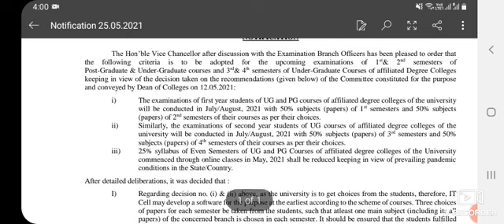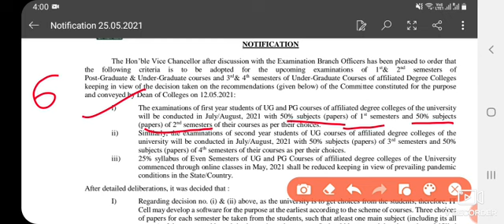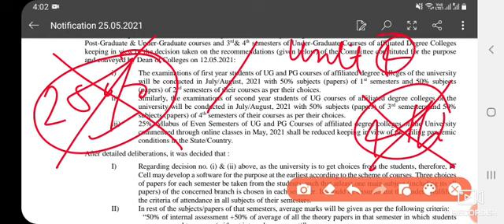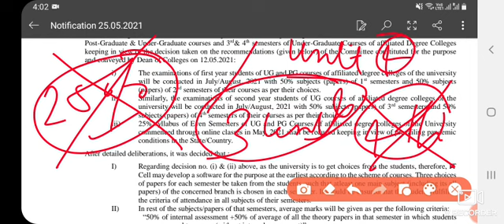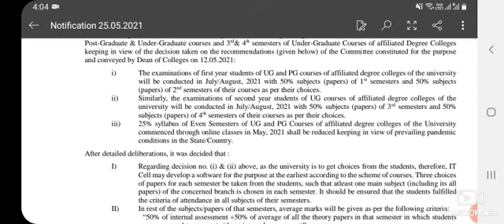university new exam pattern 2021 || 25% syllabus हुआ कम || UG PG को 50% Subject के ही देने होगे exam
This video give information about new guidelines of university, university new exam pattern 2021 , 25% syllabus हुआ कम ,UG PG को 50% Subject के ही देने होगे exam

👉short summary